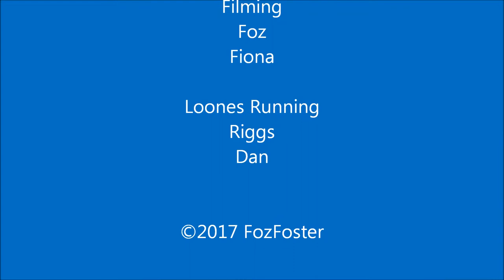2017 Pumpkins v1 1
Two Pumpkins for 2017.
Not quite as expected.
All done under safe conditions.